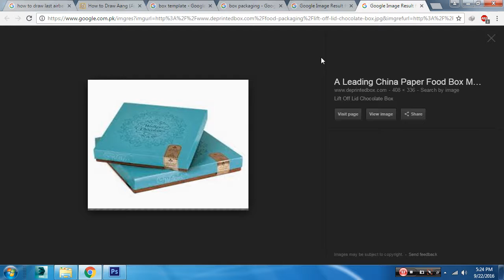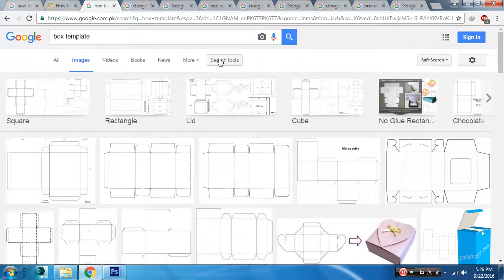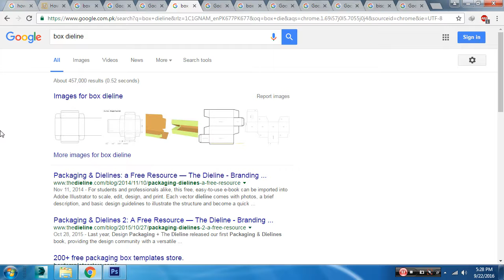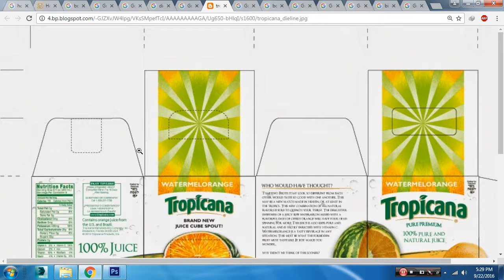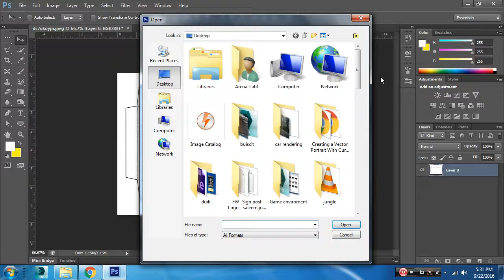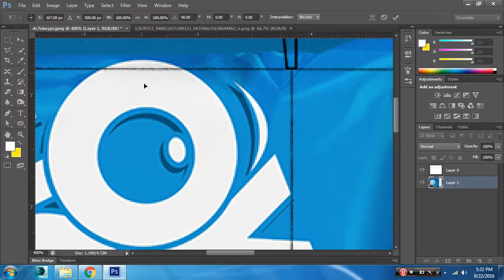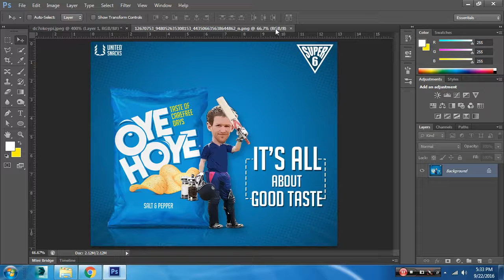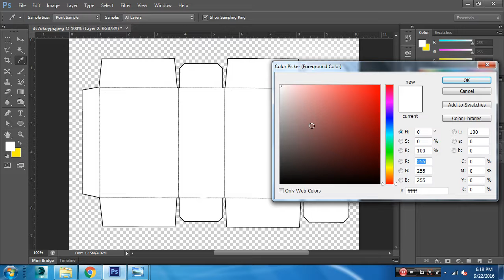1 Packaging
Packaging